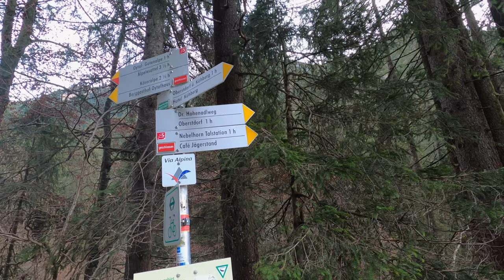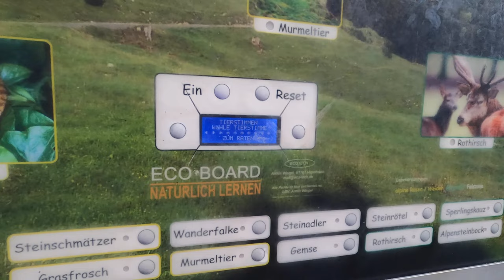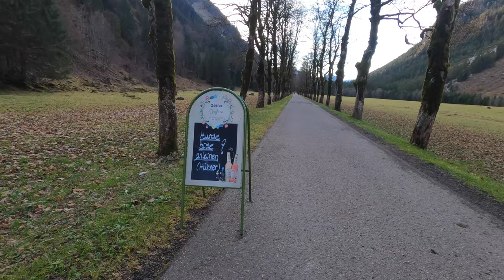Wandern im Allgäu bei Oberstdorf: über den Kühberg ins Oytal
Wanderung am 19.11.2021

Wir waren im November 2021 eine Woche in Oberstdorf zum Wandern. Nach 3 Tagen mit schlechtem Wetter, davon 2 ohne Filmen, weil es absolut nicht lohnenswert war, heute am letzten Urlaubstag scheint erneut die Sonne.

Wir laufen von Oberstdorf über den Kühberg ins Oytal bis zum Oytalhaus. Zurück geht es über den Dr. Hohenadlweg und angekommen in Oberstdorf, wird es bereits dunkel.

Kapitel
00:00 Introszenen
00:26 Begrüßung
01:50 MTB auf Wiesenweg
03:04 Wegweiser
03:35 Allee mit Zauberbaum
04:22 Oybach ohne Wasser
04:57 Panorama im Oytal
05:20 Oytalhaus in Sichtweite
06:19 Tierstimmenautomat
06:38 Esel treiben Schabernack
07:31 Dr. Hohenadlweg
08:08 Widderkopfpumpe
08:38 Oybach mit Wasser
09:47 Fazit + Abmoderation
11:17 Abspann

Die Videosequenzen sind  mit der Gopro 8 entstanden. Als externes Mikrofon war das Rode wireless go 2 im Einsatz (Produktlinks weiter unten). Kamera + Schnitt: Karen

Wenn Du mich auf unseren Radreisen sehen möchtest, dann besuche gerne den Kanal meines Mannes Christian: @Luthis Bikechannel

Falls Du über diese Links etwas bei Amazon kaufst, kostet es Dich keinen Cent mehr als ohne den Link. Im Gegenzug bekomme ich eine kleine Provision, die ich in neues Equipment für meinen Mann (Luthis Bikechannel) und mich stecke. Das kommt am Ende also Dir zugute :-)

Wohnmobil und Technik:
Ecoflow DELTA
WATTSTUNDE Solarpaneel 120W
NETGEAR Mobiler WLAN Router Nighthawk MR1100
Netgear 6000451 Externe 5G MIMO TS9-Antenne bis 5G
STYYL Edelstahl Sicherung Adblue Verschluss an Kastenwagen

Navigation:
Karen: Garmin Oregon 700 zum Wandern
Mit dieser Halterung ist der Oregon am Lenker befestigt
Garmin Edge 1030 plus zum Biken
Christian Garmin Edge 1030

beim Radeln verwenden wir:
Sattel TERRY Fisio GTC Gel Women
Sattel TERRY Fisio GTC Gel Men
Sattelstütze Cane Creek Thudbuster
Sattelstütze Redshift Shockstop Suspension
Fidlock Trinkflasche 590ml mit Bike Base Halterung
RFR Oberrohrtasche
Ortlieb Backroller Classic
Ortlieb Sportroller
Helm zum Graveln Uvex Gravel X
ABUS Bordo lite
Busch & Müller Spiegel
Restrap Stembag Lenkertasche

Zelte & Co
zu zweit Vango Scafell 300+
für Solotouren Vango F10 Helium UL 2

Unser Foto + Videoequipment:
Gopro Hero 8 black
Artman Hero 8 Vlogging-Gehäuse
PULUZ Windschutz f. Gopro 8
RØDE Wireless GO II
RØDE Lavalier GO
RØDE MINIFUR Fellwindschutz für Lavalier
Sony alpha 6100 KIT
Sony SEL-18135 Zoom Objektiv 18-135mm F3.5-5.6 OSS
Sony RX100 VII
Sony Bluetooth Bedien-Handgriff/Tripod
Smatree Einbeinstativ/Selfie-Stick
Cullmann Magnesit Copter Multistativ inkl. CB2.7 Kugelkopf
Speicherkarten-Etui für 10 Micro-SD-Karten